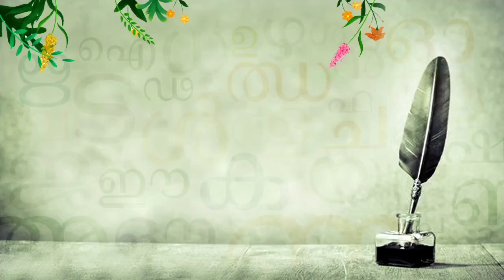കാവ്യോത്സവം | കവിതകളുടെ അവതരണം | നീതി | ശ്രീയേശുവിജയം | Palakkad District Public Library | Neethi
പാലക്കാട് ജില്ലാ പബ്ലിക് ലൈബ്രറിയുടെ ആഭിമുഖ്യത്തിൽ സംഘടിപ്പിക്കുന്ന 'കാവ്യോത്സവം - കവിതകളുടെ അവതരണം' പരിപാടിയുടെ ഇരുപതാം ദിനത്തിൽ (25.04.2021) നീതി, കട്ടക്കയത്തിൽ ചെറിയാൻ മാപ്പിളയുടെ 'ശ്രീയേശുവിജയ'ത്തിലെ ഒരു ഭാഗം അവതരിപ്പിക്കുന്നു.

ലൈബ്രറിയുടെ ഫേസ്‌ബുക്ക് പേജിലൂടെ 2020 ഡിസംബർ 13 മുതൽ എല്ലാ ഞായറാഴ്ച്ചയും രാത്രി ഏഴ് മണി മുതലാണ് കാവ്യോത്സവം അരങ്ങേറുന്നത്.